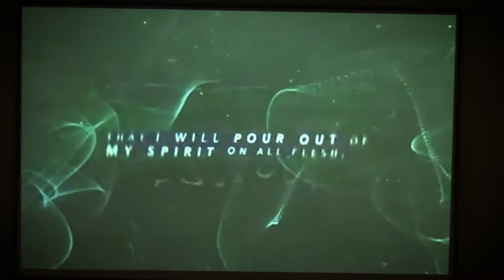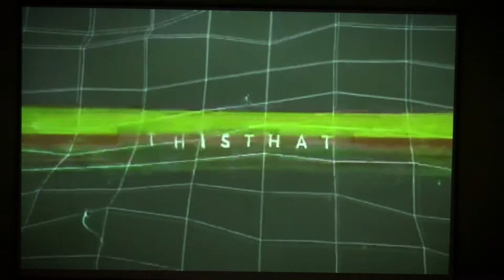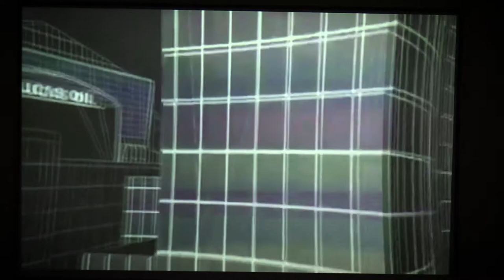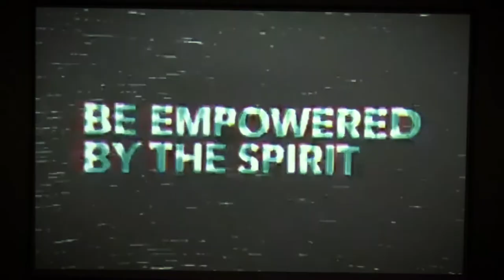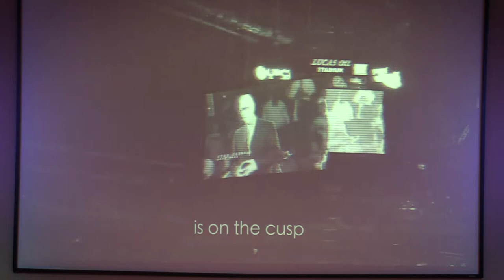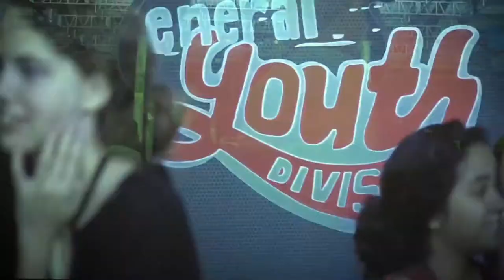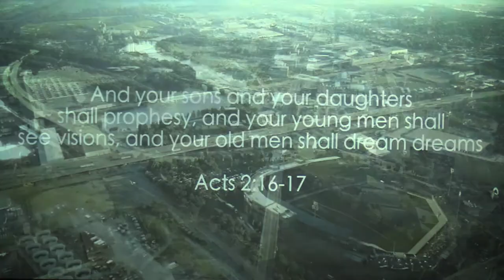New Life UPC Youth Sunday for August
Trey Kelley preaching at our August Youth Service along with testimonies from our youth about their trip to North America Youth Congress.